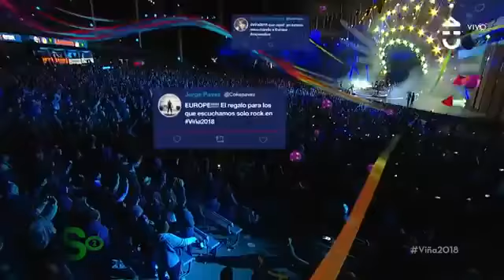Europe - The Final Countdown Live